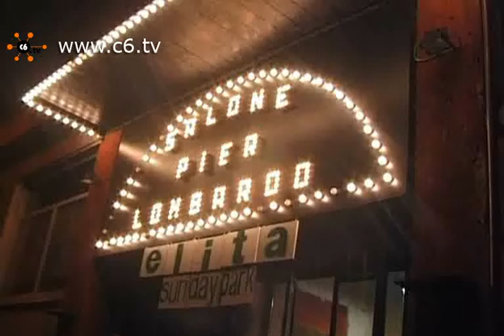La musica del Milano Green Festival al Franco Parenti è... Organica!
Milano. MILANO GREEN Festival ed Elita presentano Organica, una rassegna dedicata alla musica elettronica piú innovativa suonata dal vivo. Dal 7 novembre 2010 fino al 15 maggio 2011, una domenica al mese, Organica animerà il bistrot del Teatro Franco Parenti, con ospiti internazionali selezionati dall'artista in residenza Memory9 aka Gadi Sassoon. Servizio di Claudia Bellante